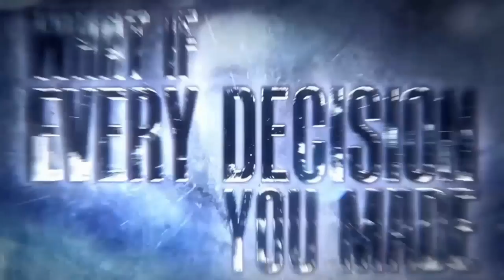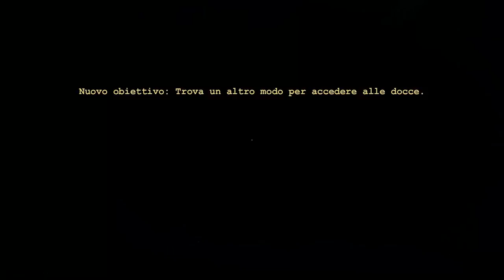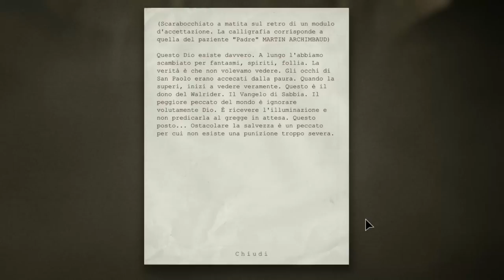Outlast Reverse Gear Dream Warrior Gameplay [No Commentary]